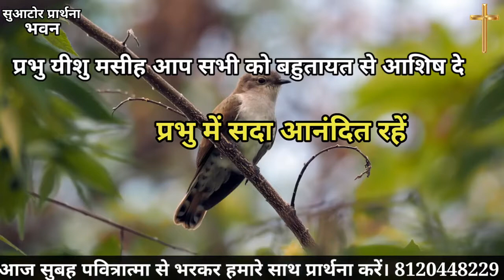Jesus gives power of Holy spirit || Morning prayer || सुबह की प्रार्थना !! Raj beautiful world.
Jesus gives power of Holy spirit || Morning prayer || सुबह की प्रार्थना !! Raj beautiful world. By Pas.Raj Solanki.

Online church

morning prayer.
morning christian prayers.
short morning prayer.
morning prayer christian.
best morning prayer.
मोर्निंग प्रार्थना
यीशु मसीह आपको शांति देंगे
night prayer.
night prayer daily.
a Night prayer
Night christian prayers.
short night prayer.
a Night prayer christian.
best Night prayer.
Wellness Counseling.
morning prayer, positive morning prayer.
inspirational morning prayer.
prayer.
morning prayers.
best morning prayer.
morning prayer strength.
morning prayer support.
सुबह की प्रार्थना
सुबह के लिए प्रार्थना by raj solanki
Masih prayer
Masih gwahi
morning prayer daily morning prayer a morning prayer morning christian prayers short morning prayer morning prayer christian best morning prayer सुबह की प्रार्थना  येशु से प्रार्थना